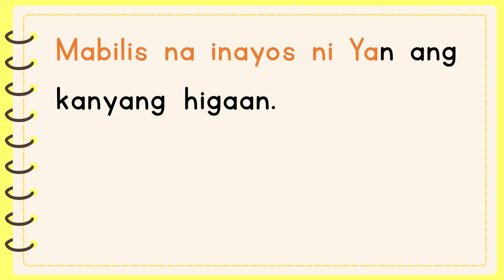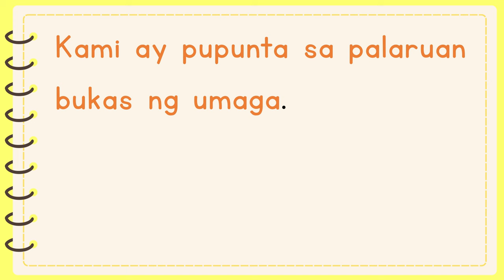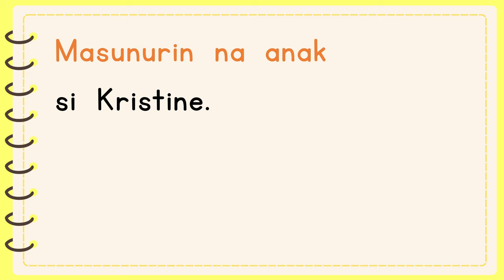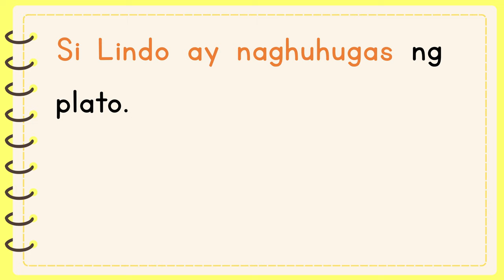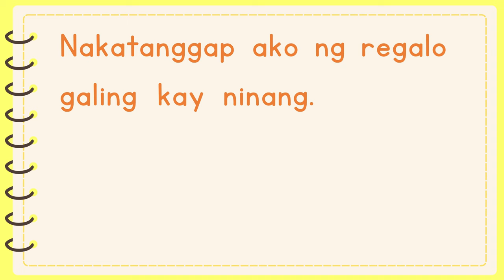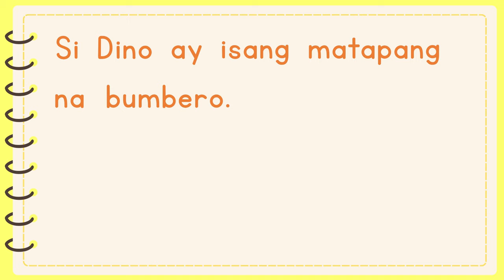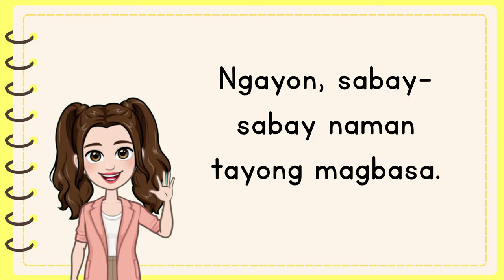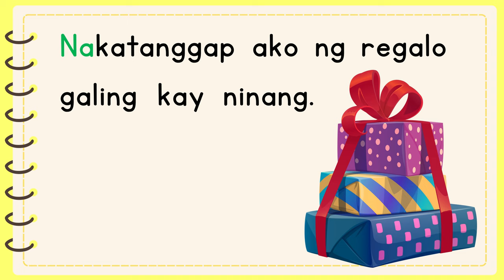MAGBASA TAYO! | PAGSASANAY SA PAGBASA NG TAGALOG | FOR KINDER & GRADE 1 | TEACHING MAMA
Halina’t matutong magbasa!

Itong channel na ito ay ginawa para sa mga batang nagsisimula pa lamang mag-aral magbasa.
Mainam na ulit-ulitin itong ipapanood sa inyong mga anak upang maging pamilyar sila sa bawat letra o salita na kanilang makikita at maririnig.